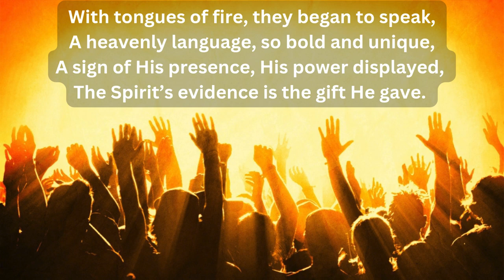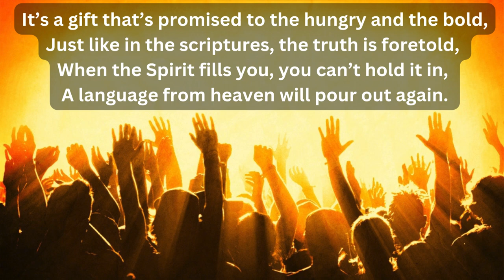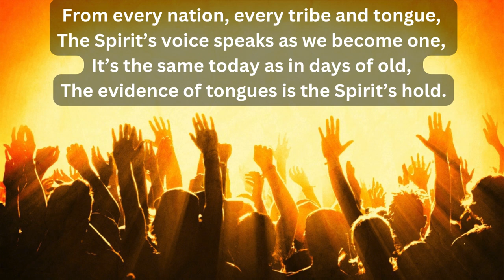You'll speak in tongues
This song emphasizes the Pentecostal belief that speaking in tongues is a sign of the Holy Ghost's indwelling presence and power, using biblical references to the outpouring of the Holy Spirit in Acts chapter 2.